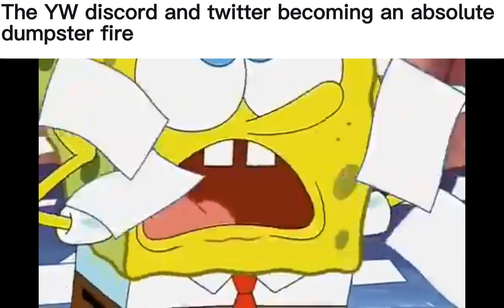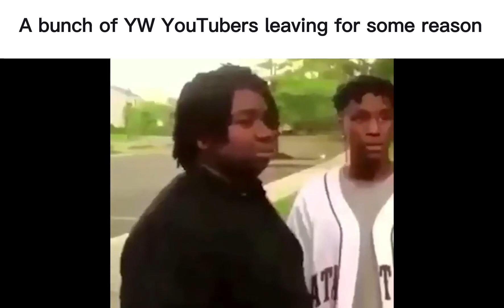Yo-kai watch community slander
This is mostly based on my personal experience and what i have seen with the community, so sorry if i got some of these slanderous things wrong.